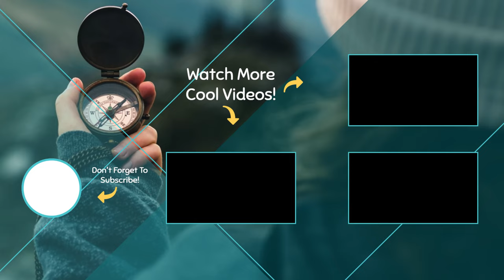4K Video Walking in Naser Khosrow Street 2022 - Tehran - Iran 😍🇮🇷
Naser Khosrow Street is one of the oldest streets of Tehran which had been a part of Royal Arg in 1906 and later renamed to Naseriieh Street then to Naser Khosrow Street . Few monuments are remained , the most significant of which are Shams al - Emareh , Dar ul - Funun and Roshan Passage ; Moreover , the first drugstore and printing center is located in the street . Marvi , Khodabandelou , and Daneshvar Alleys are placed in Naser Khosrow Street as the oldest alleys of Tehran . Some of the traditional sites around Marvi Alley include Marvi High School , Marvi Mosque , Mozaffarian Passage , Marvi Traditional Bazaar , and Agha Bozorg or Hakim Mosque...